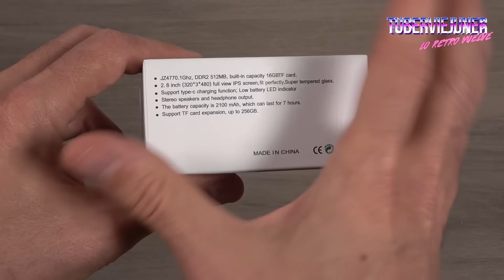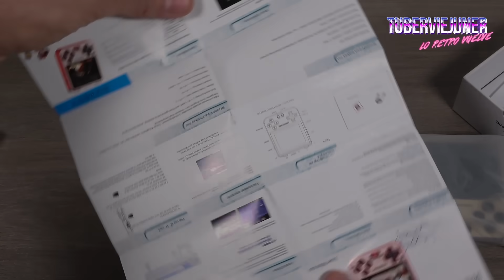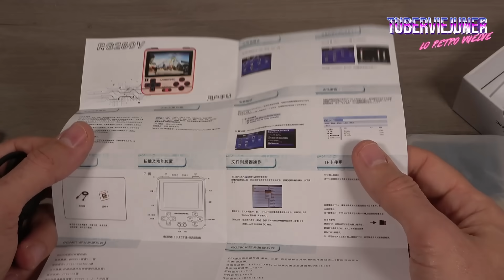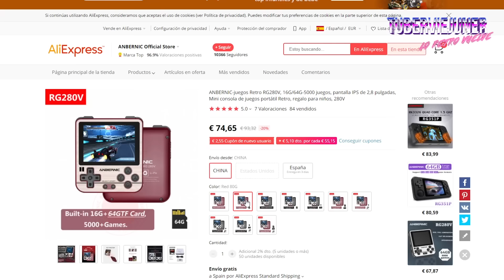🕹️ RG280V [ La LEGENDARIA CONSOLA portátil "DORADA" de anbernic ] ¿ merece la pena ?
RG280v , la nueva consola portátil retro de Anbernic ¿ merece la pena ?

🛍️ COMPRA LA RG280V en la TIENDA OFICIAL
🛍️ COMPRA LA RG280V en AMAZON